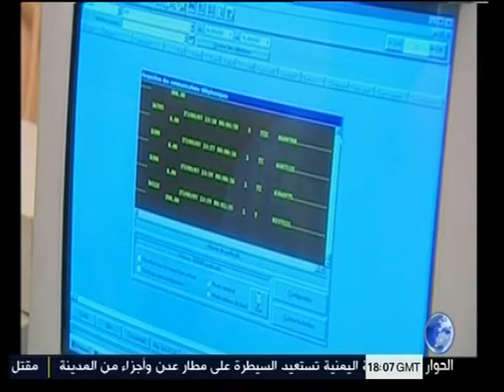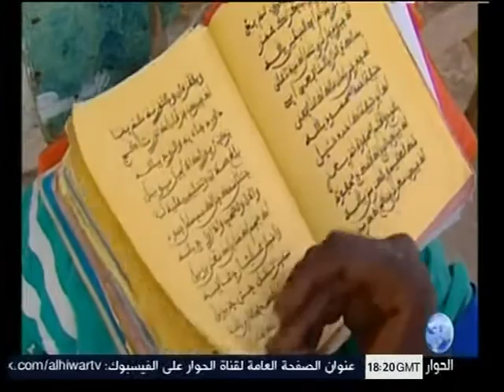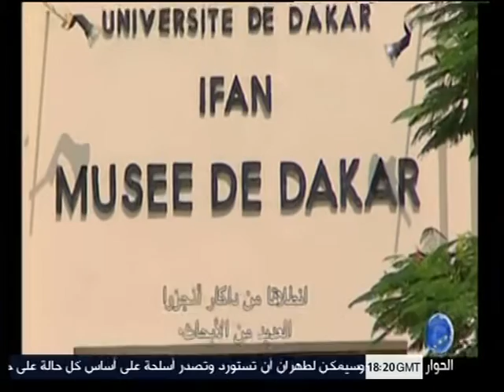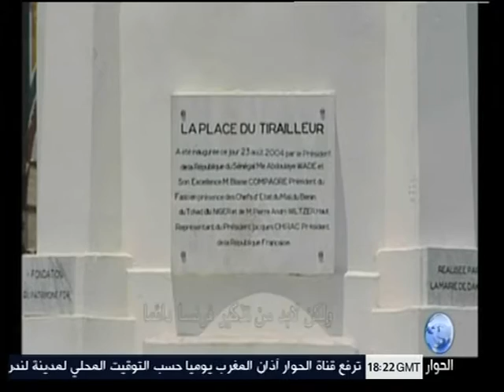Ramadan en Sénégal 1 14 07 2015